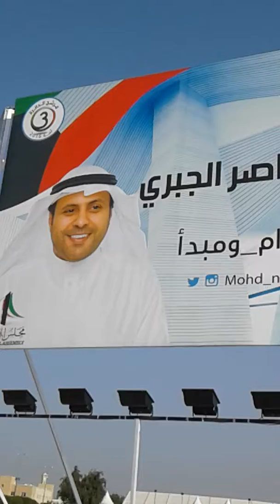27 November 2016(7)